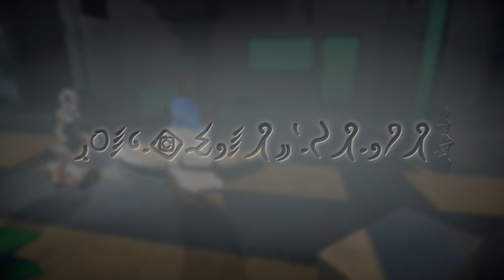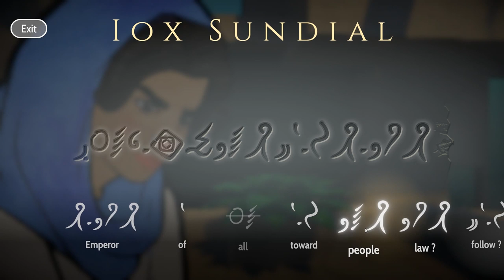Let's Play Heaven's Vault - PC Gameplay Part 29 - Sliset, Six!